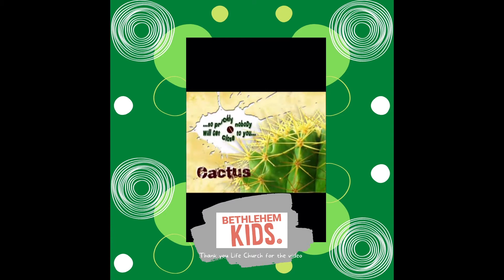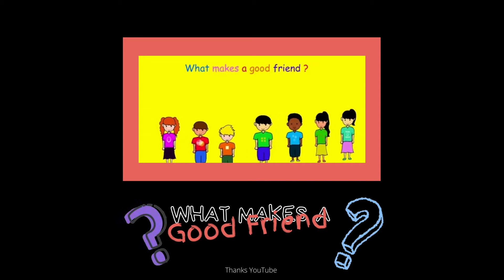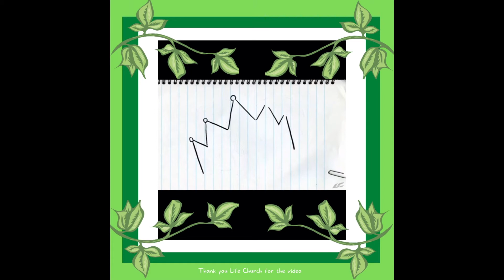BKids Time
Garden Series Wrap Up